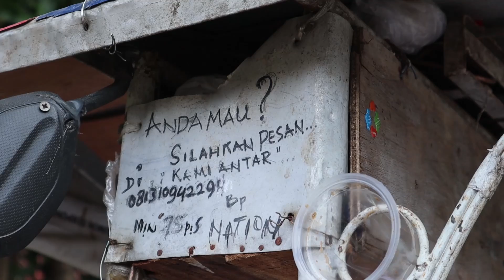SUSU MURNI NASIONAL LEGENDARIS SEPANJANG MASA !!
Hallo semuanya! Kali ini kita akan mengulas rasa kangen kalian sama salah satu minuman terfavorit semasa SD, yaituu SUSU MURNI NASIONALLL! Ternyata susu murni nasional udah berjualan selama 12 tahun guys. Kira2 fakta baru apalagi yaa yang kita dapetin?? Tonton terus yaa videonya sampe akhir. Selamat menonton! 😊♥️